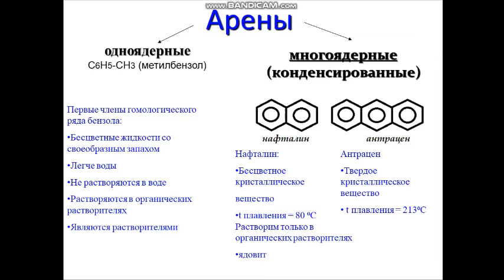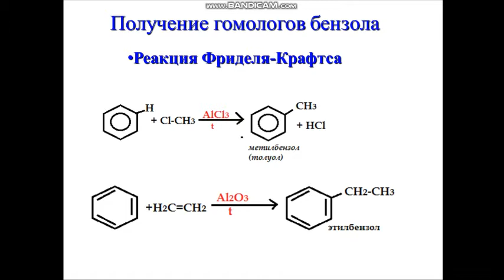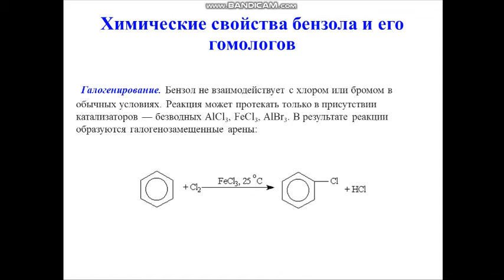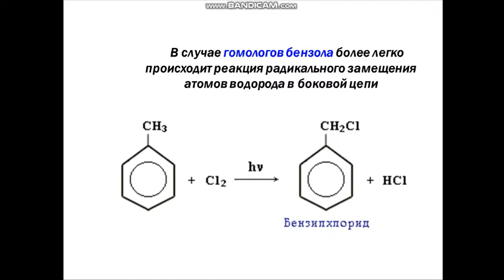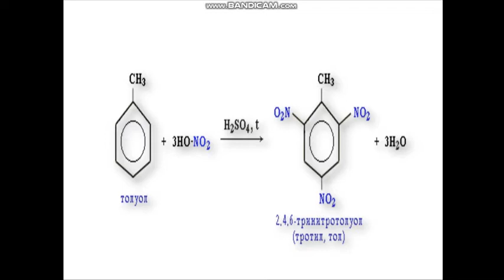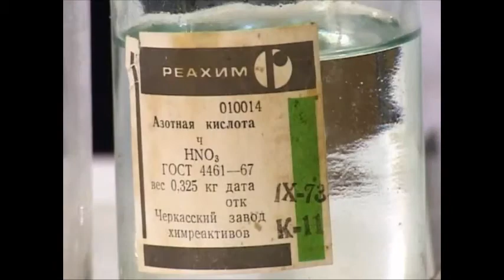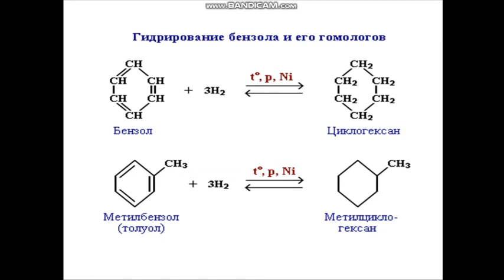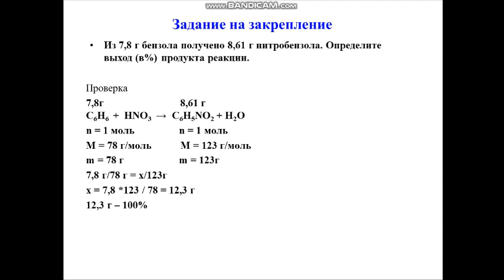Химия 7 урок ,1 четверть